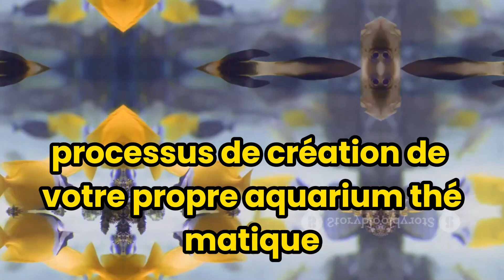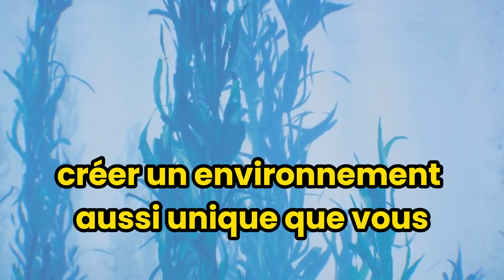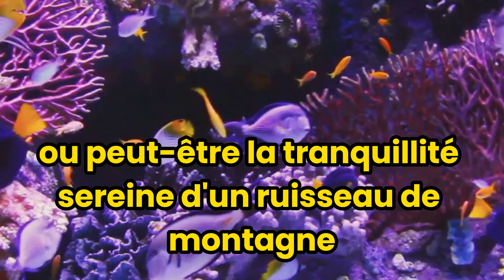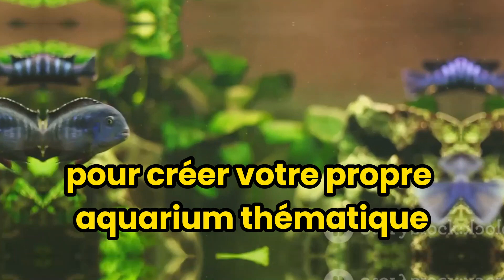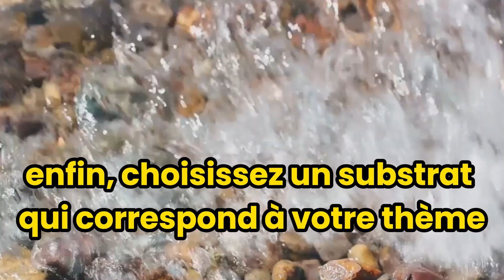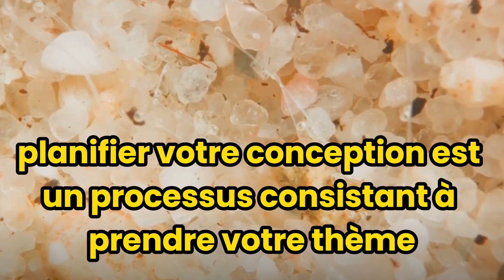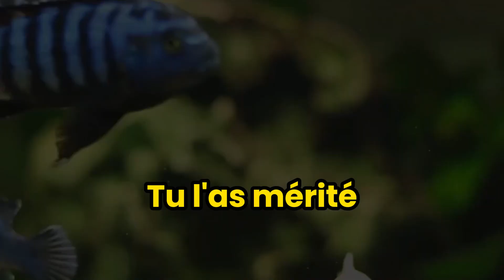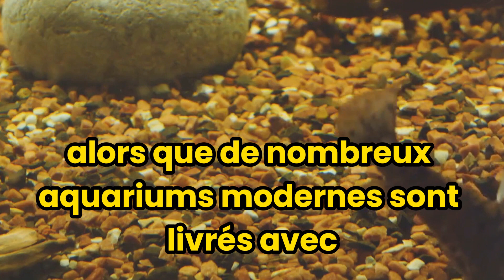The Magic of the Aquarium: Designs Inspired by Nature and Cinema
La magie de l'aquarium : des designs inspirés de la nature et du cinéma

Welcome to our latest video where we dive into the fascinating world of designing a themed aquarium inspired by nature and famous films! 🌿🎥

In this comprehensive guide, we'll walk you step-by-step through the process of creating a stunning underwater spectacle combining elements of the natural world with iconic movie themes.

First, we'll introduce the concept of a themed aquarium and explore the unique charm it brings to your aquatic environment. Imagine transforming your aquarium into a captivating world where the beauty of nature intertwines with the magic of cinema.

Next, we'll help you choose the perfect theme for your aquarium. Whether you're enchanted by the vibrant colors and diversity of coral reefs or drawn to the mysterious allure of a dark and enchanting forest, we'll guide you in selecting a theme that resonates with your personal taste.

Once you've chosen your theme, we'll delve into the planning phase. Discover how to carefully consider factors such as tank size, lighting, and water parameters to create an optimal environment for your aquatic inhabitants. We'll also explore how to select fish and plant species that complement your theme, creating a harmonious and visually striking display.

Setting up your themed aquarium is where the real magic happens. Learn how to arrange rocks, driftwood, and other decor in a way that evokes the essence of your chosen theme. We'll also explore the use of props and accessories inspired by famous films, adding an extra layer of intrigue to your underwater landscape.

Maintaining your themed aquarium is crucial to ensuring its long-term success. We'll provide expert tips on water quality management, feeding your fish, and maintaining a healthy ecosystem. By following our advice, you'll be able to keep your cinematic masterpiece thriving and vibrant for years to come.

In conclusion, this video is a celebration of the art of aquarium design, where nature and cinema intertwine to create something truly magical. Whether you're a nature enthusiast, a movie buff, or simply someone who appreciates beauty, this video will inspire and enlighten you on the endless possibilities of aquarium design.

Let's share the joy of creating breathtaking waterscapes together! 🐠🎬

OUTLINE:
00:00:00 An Intriguing Proposition
00:00:29 What is a Thematic Aquarium?
00:01:25 Choosing Your Theme
00:03:15 Planning Your Design
00:05:13 Setting Up Your Thematic Aquarium
00:07:06 Maintaining Your Thematic Aquarium
00:09:01 Wrapping Up